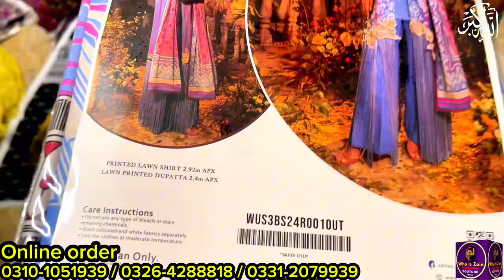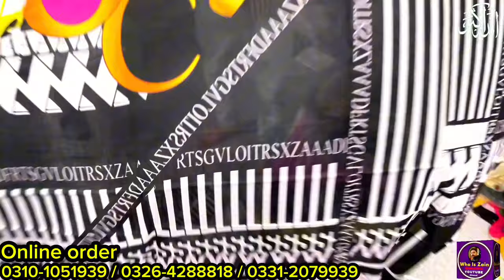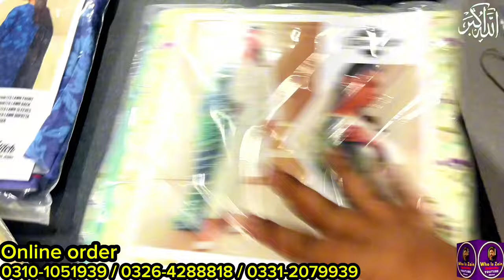POONA'S COLLECTION COLLABORATE WITH WHO IS ZAIN VLOG MUST WATCH 🔥❤️